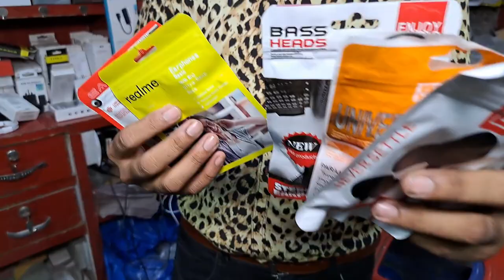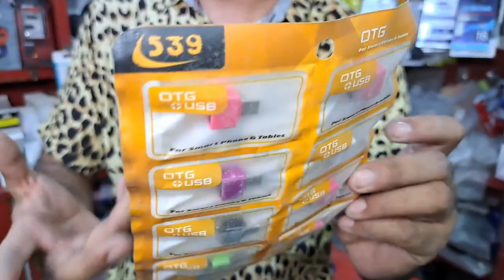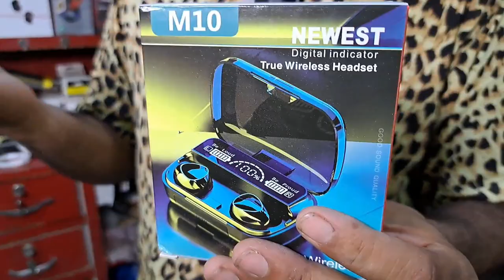Asia's largest and most affordable mobile accessories wholesale market | Air pods | Hand free | rate